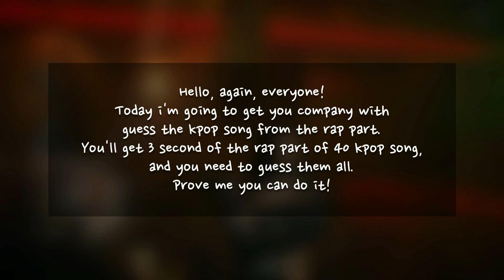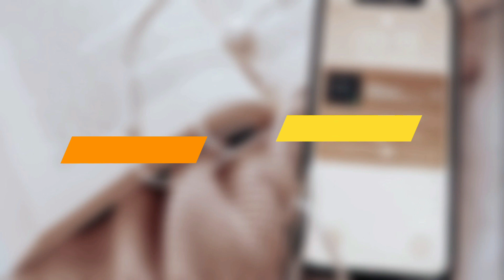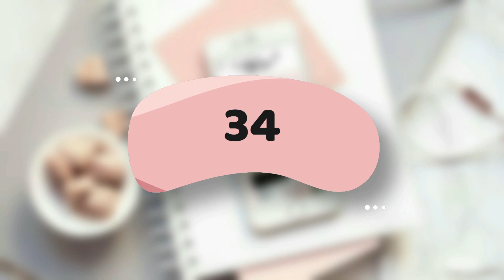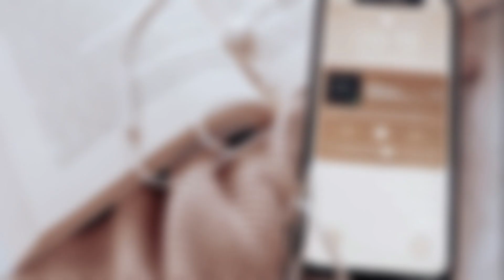GUESS KPOP SONG BY ITS RAP PART #7 | THIS IS KPOP GAMES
It's another hiphop time!!

But before we actually start, I'm going to tell you the cutest KPOP surprise box deliver, Kloot! Our favorite @KlootBox just started selling their new KPOPPER KLOOT BOX with a sick new design, 9 new KPOP groups to choose from (BTS, EXO, STRAY KIDS, MONSTA X, SEVENTEEN, GOT7, SUPERM, TXT, RED VELVET, ITZY, AESPA, BLACKPINK, TWICE) and optional skincare bundles!

Get your special discount by using the code : ThisIsKpop

Like the other GUESS KPOP SONG BY RAP video, in this video also, you will face 40 question, which in each question you will listen to about 3~4 second rap part. The part would be repeated twice so don't worry if you can't really catch it for the first time. I need you guys to guess what is the song title and who is the singer of the song!! Each correct answer would give you exactly two points, one for the song name, and other for the singer name. Go get your everyone and play with them!

If you like this kind of video, we made 5 of it. Find the one with BLACKPINK JENNIE , NCT LUCAS , THE BOYZ YOUNGHOON, MONSTA X IM, TWICE DAHYUN, and STRAY KIDS CHANGBIN on the thumbnail!

I hope you have a good time play,
also hope you have a great day and health,